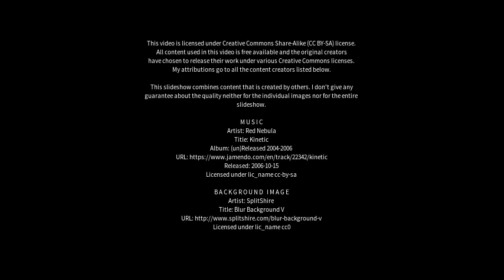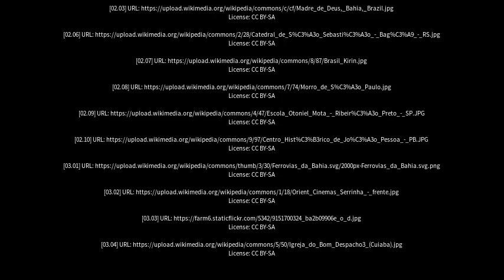Best places to visit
Best places to visit - Alagoinhas (Brazil) Best places to visit - Slideshows from all over the world - City trips, nature pictures, etc.